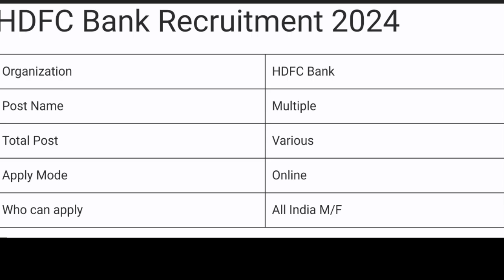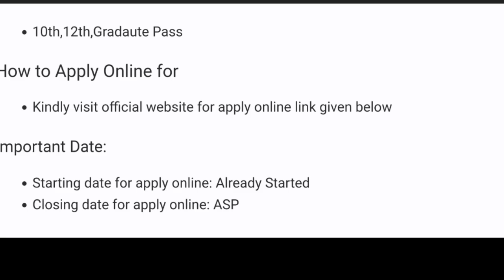HDFC Bank Recruitment 2024 | HDFC Bank Vacancy 2024|New Bank Vacancies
HDFC Bank Recruitment 2024 | HDFC Bank Vacancy 2024 | Bank Recruitment 2024|New Bank Vacancies

10th/12th pass-190000 Post

Sarkari naukri

10th pass jobs

12th pass jobs

Sarkari naukri in july 2024

Jobs in july 2024

Salary 65000

Latest jobs

IncometaxJob